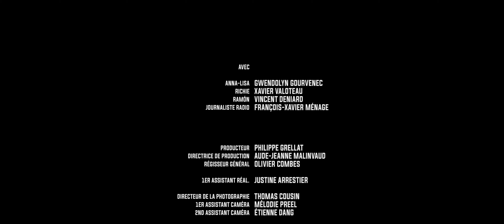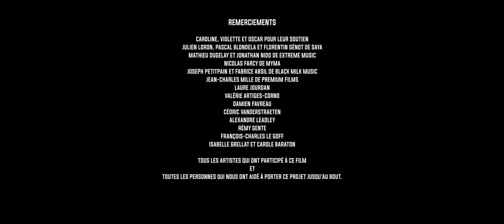Dark Humor Short Film "BACKDOOR" (Court-Métrage) | A Michael Jeanpert Film in 4K (ENGLISH SUBTITLES)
BACKDOOR Short Film 4K (ENGLISH SUBTITLES) | Written and directed by Michael Jeanpert.
Court-Métrage 4K SOUS-TITRÉ en ANGLAIS | Écrit et réalisé par Michael Jeanpert.
Produced by Philippe Grellat @Filmanoïd | CNC Rating: Tout Public avec Avertissement. (PG)
Amazon Prime Video USA, Canada & UK | BeTV | OCS & MyCanal.

Richie is a narcissistic salesman. He's having an argument with his wife Anna-Lisa at breakfast when fugitive Cornelius Gutiérrez Ramón, gangster and known rapist, enters their house with an axe in his hand… And Ramón is not here to be the third wheel.

Casting:
Anna-Lisa: GWENDOLYN GOURVENEC
Richie: XAVIER VALOTEAU
Ramón: VINCENT DENIARD
News Anchor: FRANÇOIS-XAVIER MÉNAGE

Production Manager: AUDE-JEANNE MALINVAUD
Location Manager: OLIVIER COMBES

1st AD: JUSTINE ARRESTIER
Director of Cinematography: THOMAS COUSIN
Sound Engineer: ALEXANDRE TIMAR

Costumes: JULIETTE RIVRIN-RICQUE
Color grading: ALINE CONAN
Sound Design: NICOLAS TITEUX
Mix: JULIEN LORON